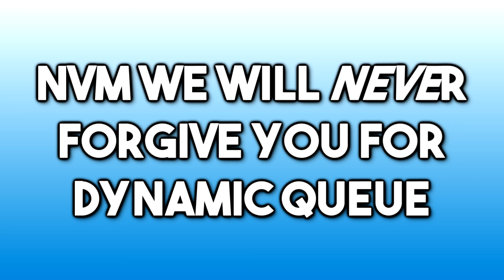BRING BACK ONE FOR ALL ARAM RITO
Found some 2 year old clips from where 10 players could play the same champ on aram, was hilarious. 💕

Song: "Merry Go Slower"